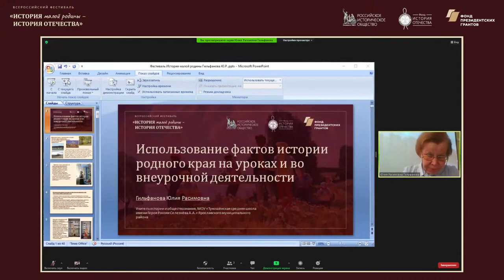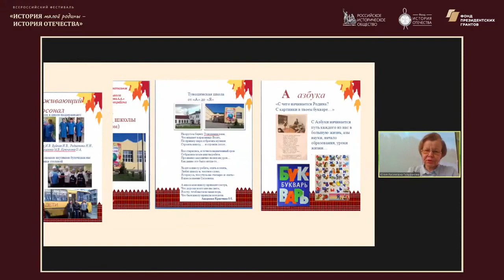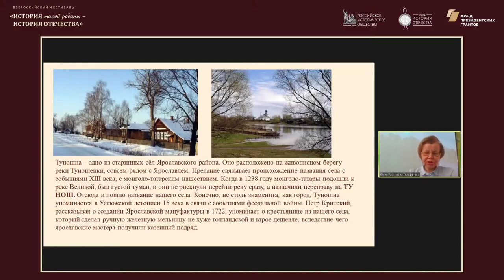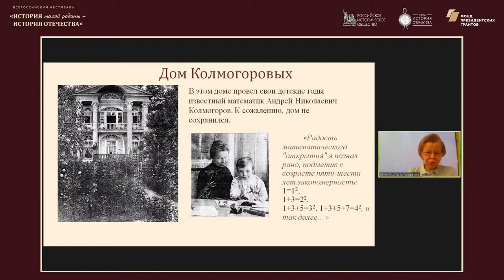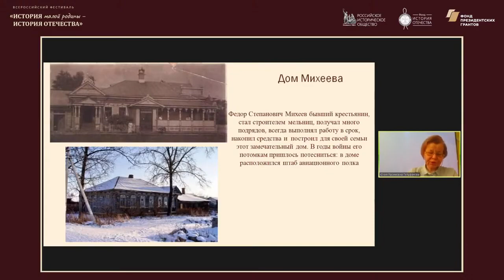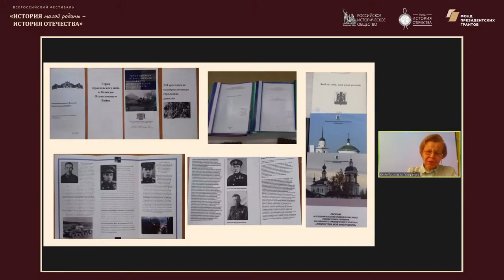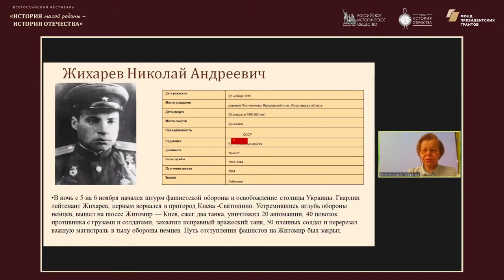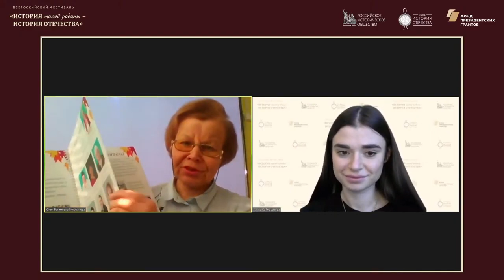Методический лекторий по историческому краеведению Ярославская область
Вебинар 5 декабря 2020 года 12-00, в рамках Фестиваля «История малой родины – история Отечества»
Лекция «Методический лекторий по историческому краеведению. Ярославская область».

Лектор: Гильфанова Юлия Расимовна, победитель Всероссийского конкурса краеведов, учитель истории и обществознания МОУ «Туношёнская средняя школа им. Героя России А.А. Селезнева».